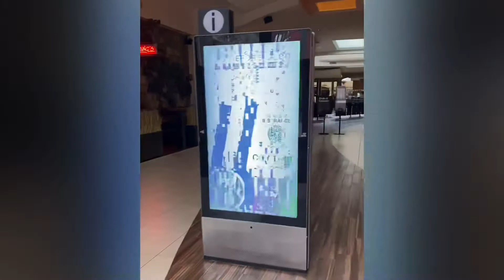Tony summer 2021 job